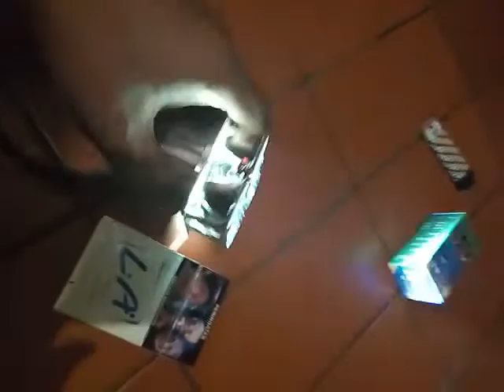headlamp LED 6 titik 18watt Real Hi Low + DRL